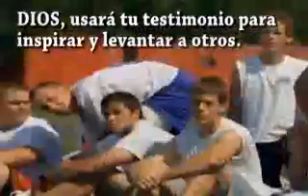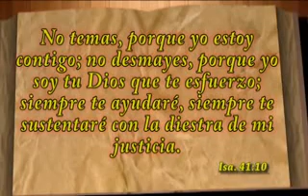AUNQUE HAYAN VOCES QUE TE DICEN QUE NO PUEDES SOLO HASLO Y A LA META LLEGARAS BELLA REFLEXION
Quien puede decir que no ha pasado por muchas dificultades Muchas veces a lo largo de nuestras vidas, cuando estamos mas cerca de la bendición que Dios tiene para nosotros, somos victimas del desanimo y olvidamos que Dios prometió no desampararnos nunca. A propósito, la únicas personas que se desaniman son aquellas que luchan por algo grande. El desanimo rara vez toca al corazón de la gente sin visión y sin metas, siendo el arma del enemigo para aquellos q saben lo que quieren.

“Mira que te mando que te esfuerces  y seas  valiente; no temas ni desmayes. Porque Jehová tu Dios estará contigo  en dondequiera que vayas” Josué 1:7